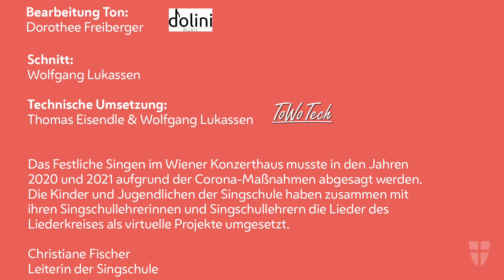If You Can Walk You Can Dance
Text: Sprichwort aus Zimbabwe

Das Festliche Singen im Wiener Konzerthaus musste in den Jahren 2020 und 2021 aufgrund der Corona-Maßnahmen abgesagt werden.
Die Kinder und Jugendlichen der Singschule haben zusammen mit ihren Singschullehrer*innen die Lieder des Liederkreises als virtuelle Projekte umgesetzt.

Christiane Fischer
Leiterin der Singschule